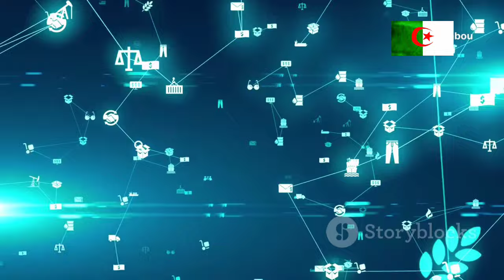🇩🇿 Algérie : Pourquoi le régime militaire mise sur le Polisario pour sa survie face aux défis...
🇩🇿 Pourquoi l'Algérie soutient-elle encore le Polisario? Dans cette vidéo, plongez dans les motivations géopolitiques du régime militaire algérien, un soutien qui va bien au-delà de la solidarité. Décryptons ensemble les défis internes et les stratégies de survie qui poussent l’Algérie à maintenir cette position. ⚡ Les enjeux socio-économiques, les revendications d’indépendance internes et l’isolement diplomatique, tout y est pour comprendre cette question brûlante! Regardez jusqu'à la fin pour une analyse qui vous aidera à saisir les dessous de cette politique algérienne.